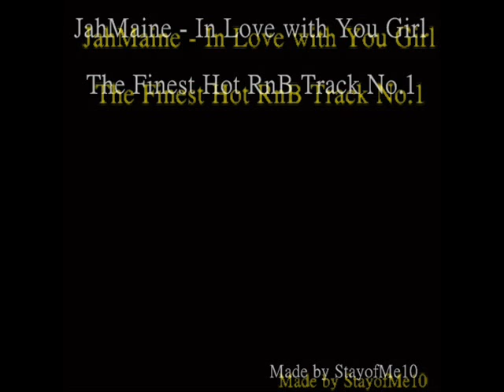JahMain - In Love with You Girl (Hot RnB)